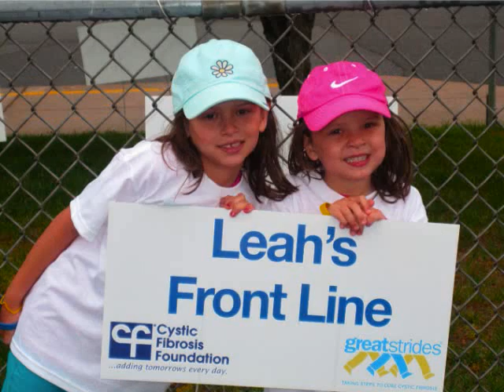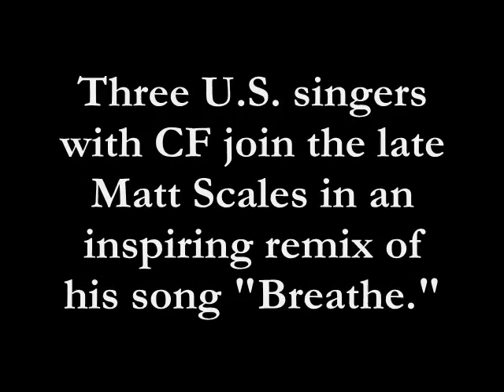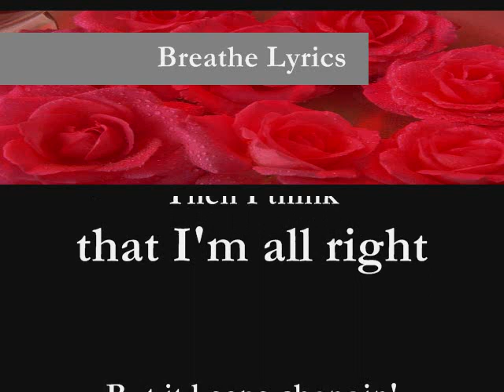Leah's Front Line 2010.wmv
Thank you for all of your prayers and support for our family as we continue to raise awareness about Cystic Fibrosis and as we raise money for research to find a cure.